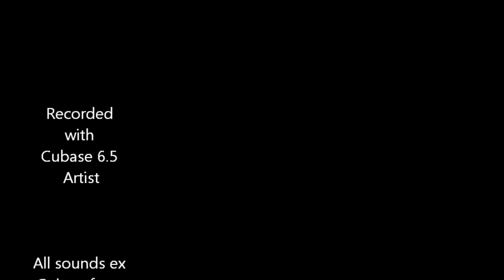No Tears Performed By Roger Williamson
No tears cover of James Blunts No Tears. I've been messing around with Cubase 6.5 artist for a couple of months learning how to mix. This is the result !

The wave file was converted to wma for use with movie maker for the video.

I'm using all the sounds within Cubase for strings,,Drums etc. and played all the instruments myself. No Midi files or backing tracks were used.

Equipment used:
M-audio c400 interface
Rode NT1 A  studio mic
Cubase Artist 6.5
Emu Shortboard controller keyboard
Yamaha monitors
Washburn Acoustic Guitar

Feel free to make comments below